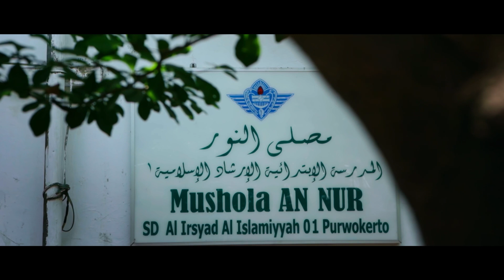PROFIL SD AL IRSYAD AL ISLAMIYYAH 01 PURWOKERTO